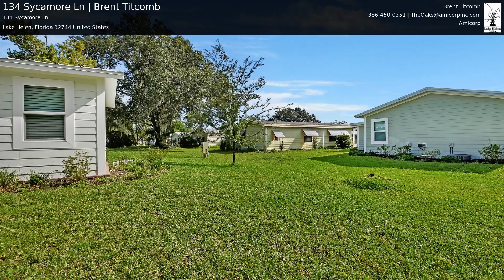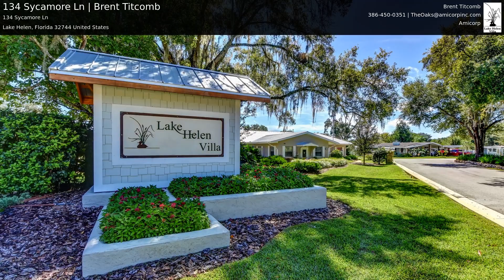134 Sycamore Ln | Brent Titcomb